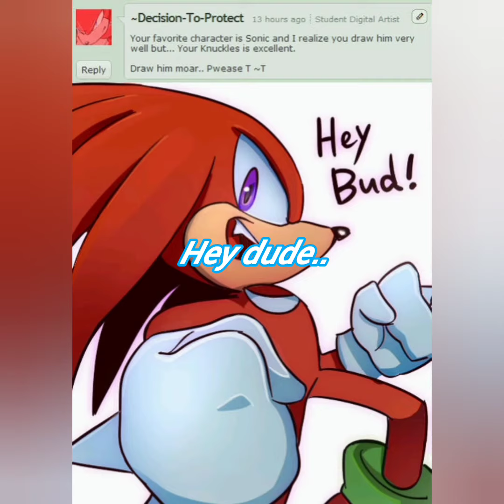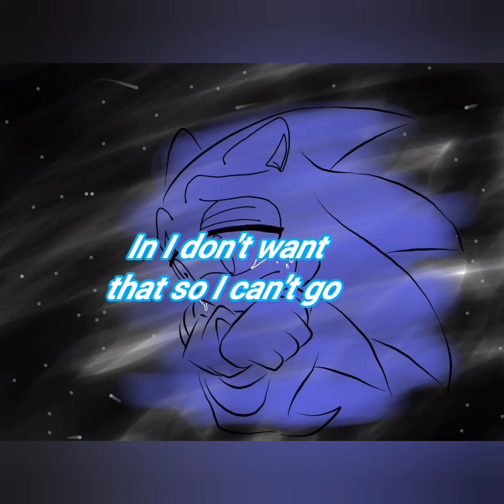sonic the blue blur hogger episode (1